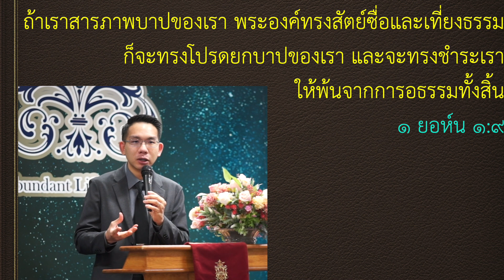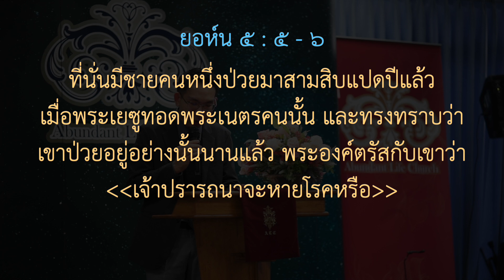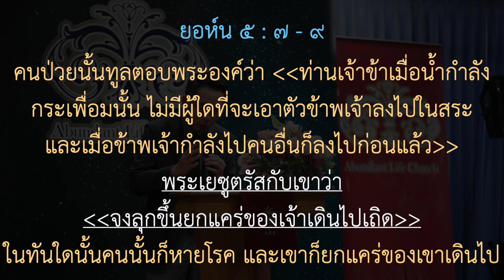ละทิ้งสิ่งที่ถ่วงอยู่ (ฮีบรู ๑๒:๑)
ชั้นเรียนบ่ายวันอาทิตย์ คริสตจักรอบันดันท์ไลฟ์
โดย นายแพทย์การุณย์ ลือประสิทธิ์สกุล
๕ ธันวาคม ๒๐๒๑